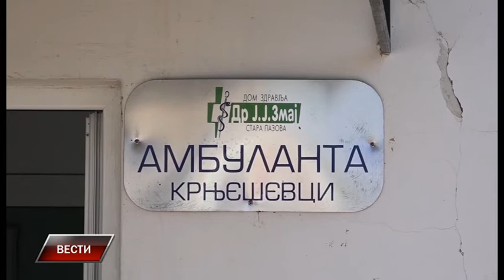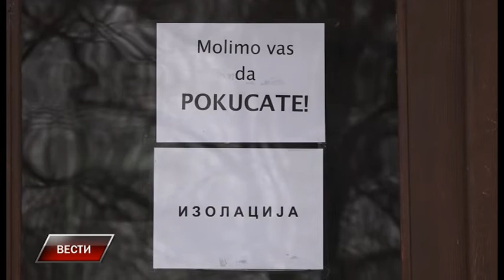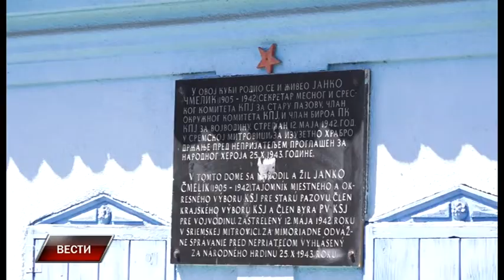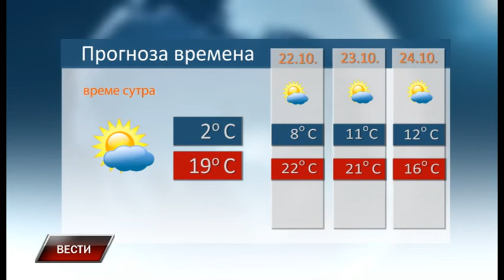Vesti 20 10 2020